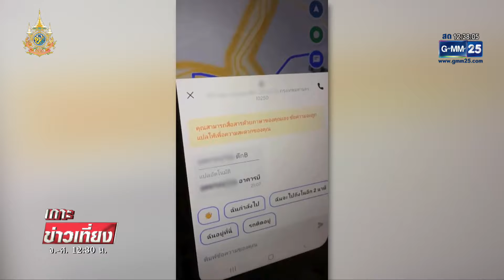ไรเดอร์ถูกหลอกให้ไปส่งยาเสพติด เกือบซวย ! | เกาะข่าวเที่ยง | GMM25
เตือนภัยกลุ่มไรเดอร์ ส่งอาหาร หรือสิ่งของ ต้องระวัง รายนี้รับออร์เดอร์ให้ไปส่งนาฬิกา แต่ผิดสังเกต เพราะพัสดุมีน้ำหนักเบา ก่อนพบว่า เป็น "ยาเสพติด"